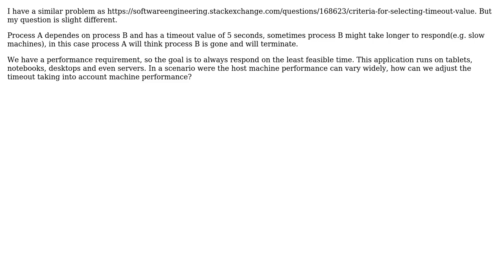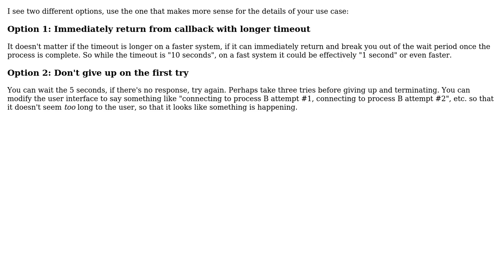Software Engineering: How can I have a variable timeout value based on machine performance?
With thanks & praise to God, and with thanks to the many people who have made this project possible! | Content (except music & images) licensed under CC BY-SA | Music | Images & others | With thanks to user Tulio F. user Ewan user durron597 and the Stack Exchange Network Trademarks are property of their respective owners. You are responsible for your own actions.